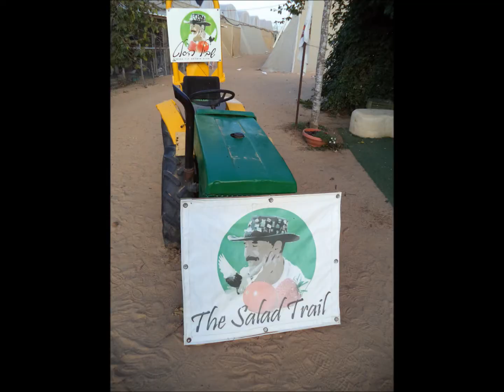KFAR STORIES 1 SALAD TRAIL